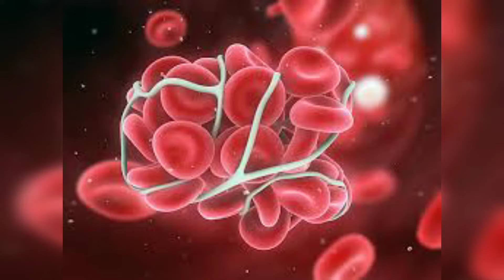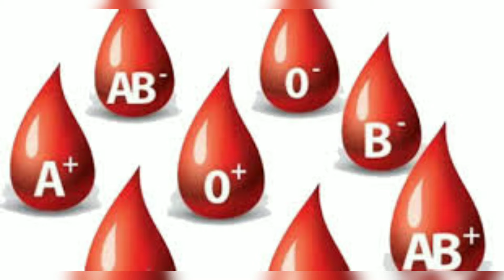இரத்தம்அதிகரிக்கஎன்ன சாப்பிடவேண்டும்hemoglobin increasefoodl@nattumaruthuvam9888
இரத்தம் அதிகரிக்க என்ன சாப்பிட வேண்டும்@nattumaruthuvam9888
hemoglobin increase food in tamil
ரத்தம் ஊற என்ன செய்ய வேண்டும்
ரத்தம் ஊற சாப்பிட வேண்டியவை
hemoglobin increase food
இரத்த சோகை நீங்க
ரத்தம் ஊறுவதற்கு என்ன சாப்பிட வேண்டும்
உடலில் ரத்தம் அதிகரிக்க என்ன செய்ய வேண்டும்
blood increase fruits in tamil
ratham athikarikka tips in tamil
ratham athikarikka enna sapida vendum
ratham athikarikka in tamil
ratham athikarikka enna seiya vendum

இரத்தம் அதிகரிக்க என்ன சாப்பிட வேண்டும்
hemoglobin increase food
இரத்த சோகை நீங்க